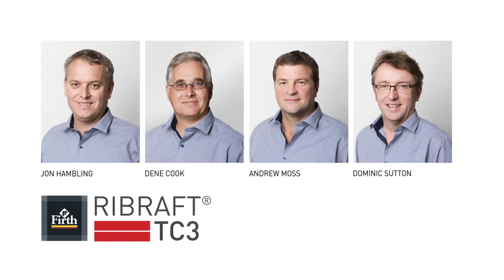Firth develops world first adjustable flooring for ground prone to liquefaction or settlement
Firth Ribraft TC3 Flooring, a World First - The world's first re-levelable residential concrete flooring system. In the event of a house settling following an earthquake it can be easily re-leveled using the Firth patented jacking system. There is no limit to the number of time a house can be releveled, and no internal walls or cladding are removed. Typically construction is completed in just 5 days. The system is not limited to residential construction.